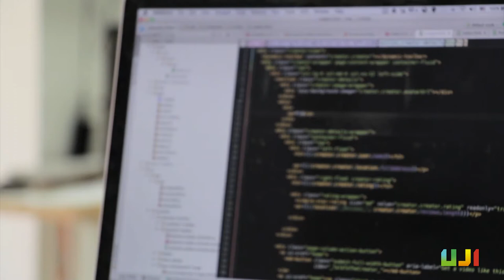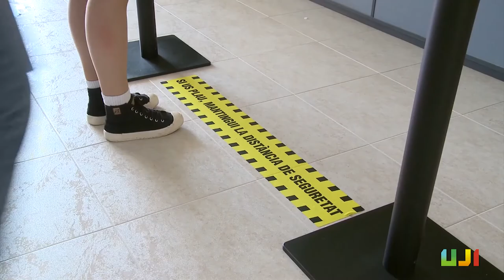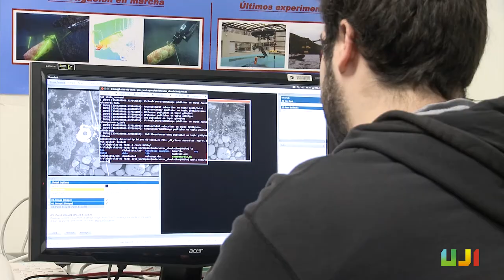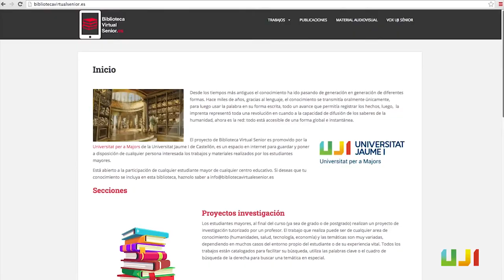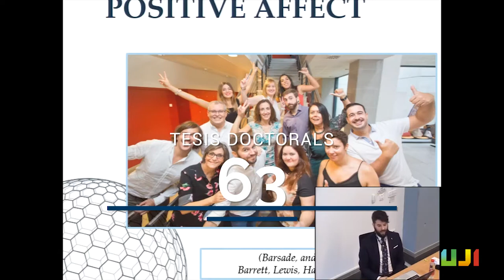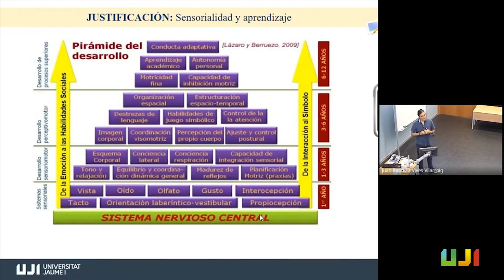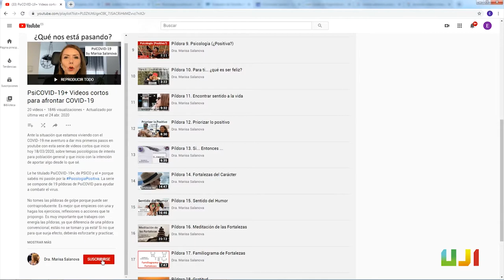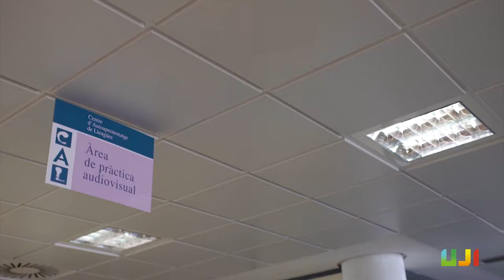Acte acadèmic d’inauguració del curs acadèmic 2020-2021 (25-9-2020)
La Universitat Jaume I ha celebrat el solemne acte d’obertura del curs acadèmic 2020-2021, un acte que ha estat presidit per la rectora de l’UJI, Eva Alcón, acompanyada per l’alcaldessa de Castelló de la Plana, Amparo Marco; el president de la Diputació Provincial de Castelló, José Martí; la consellera d’Innovació, Universitats, Ciència i Societat Digital, Carolina Pascual; la rectora de la Universitat de València, Mavi Mestre; el rector de la Universitat Politècnica de València, Francisco Mora; el rector de la Universitat Miguel Hernández d’Elx, Juan José Ruiz; el president del Consell Social, Sebastián Pla, i la secretària general, Cristina Pauner, entre altres autoritats.

En el seu discurs, la rectora Eva Alcón ha destacat l’esforç col·lectiu realitzat per a donar resposta a la pandèmia i ha agraït al govern valencià, universitats, societat civil, sector empresarial i comunitat universitària el seu immens treball i compromís davant aquesta complicada situació.

La Universitat Jaume I ha celebrado el solemne acto de apertura del curso académico 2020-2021, un acto que ha sido presidido por la rectora de la UJI, Eva Alcón, acompañada por la alcaldesa de Castelló de la Plana, Amparo Marco; el presidente de la Diputación Provincial de Castelló, José Martí; la consejera de Innovación, Universidades, Ciencia y Sociedad Digital, Carolina Pascual; la rectora de la Universitat de València, Mavi Mestre; el rector de la Universitat Politècnica de València, Francisco Mora; el rector de la Universidad Miguel Hernández de Elche, Juan José Ruiz; el presidente del Consell Social, Sebastián Pla y la secretaria general, Cristina Pauner, entre otras autoridades.

En su discurso, la rectora Eva Alcón ha destacado el esfuerzo colectivo realizado para dar respuesta a la pandemia y ha agradecido al gobierno valenciano, universidades, sociedad civil, sector empresarial y comunidad universitaria su inmenso trabajo y compromiso ante esta complicada situación.

The Universitat Jaume I held the solemn opening ceremony for the 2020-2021 academic year, an event which was presided over by the Rector of the UJI, Eva Alcón, accompanied by the Mayor of Castelló de la Plana, Amparo Marco; the President of Castelló Provincial Council, José Martí; the Regional Minister for Innovation, Universities, Science and Digital Society, Carolina Pascual; the Rector of the University of Valencia, Mavi Mestre; the Rector of the Polytechnic University of Valencia, Francisco Mora; the Rector of the Miguel Hernández University of Elche, Juan José Ruiz; the President of the Board of Trustees, Sebastián Pla, and the General Secretary, Cristina Pauner, among other authorities.

In her speech, the Rector Eva Alcón highlighted the collective effort made to respond to the pandemic and thanked the Valencian government, universities, civil society, the business sector and the university community for their immense work and commitment in the face of this complicated situation.